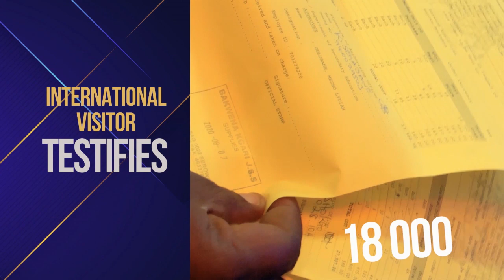WHAT IS GOD SAYING NOW? | MEET PROPHET SHEPHERD BUSHIRI ON 25TH MARCH 2022